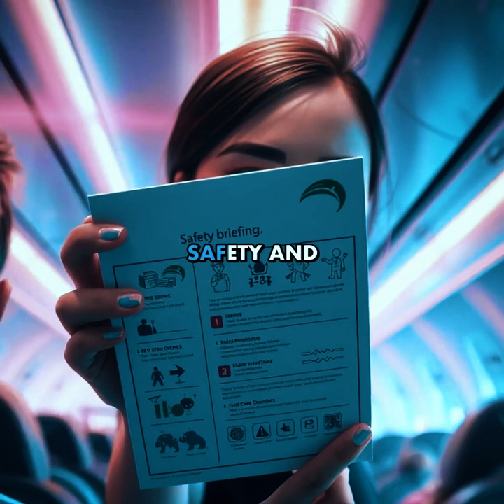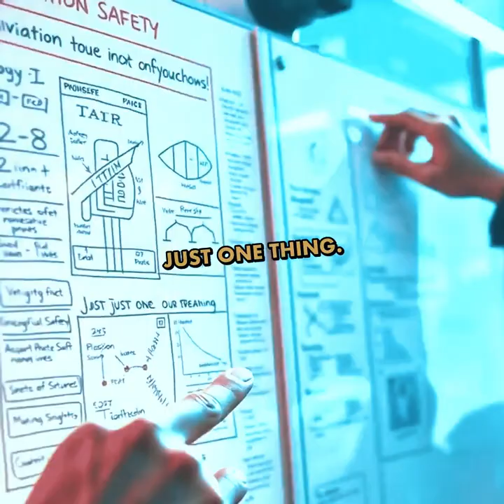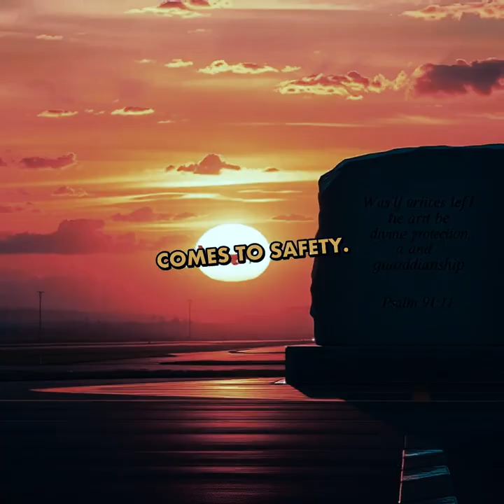ACARS TECH KNOWLEDGE AND NO DEI HIRES FOR AVIATION WILL HELP PREVENT AIR DISASTERS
ACARS Technology is a game-changer in the aviation industry, and its impact cannot be overstated. This innovative system has been instrumental in preventing air disasters and saving countless lives. But how does it work? In this video, we'll delve into the world of ACARS Technology, exploring its features, benefits, and the crucial role it plays in ensuring air travel safety. From reducing the risk of mid-air collisions to providing critical real-time data, we'll examine the ways in which ACARS Technology has revolutionized the aviation industry. So, buckle up and join us as we take to the skies to explore the life-saving capabilities of ACARS Technology!
Recent statistics show a concerning 41% increase in plane crashes between 2020 and 2023, putting air safety at the forefront of industry discussions. Through comprehensive pilot training and enhanced decision making protocols, the aviation industry continues working to protect passengers and crew. We'll examine how ground school fundamentals and the commercial pilot license requirements are evolving to create a safer flying environment. 🛩️